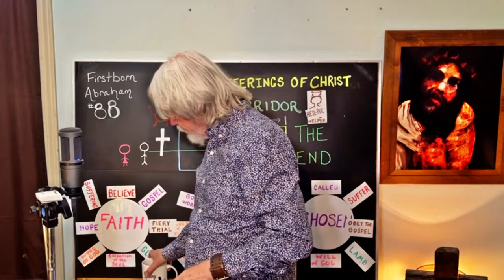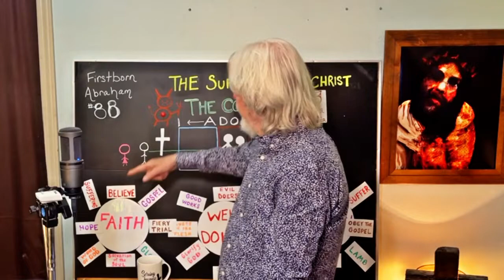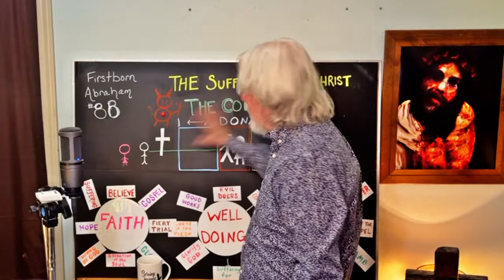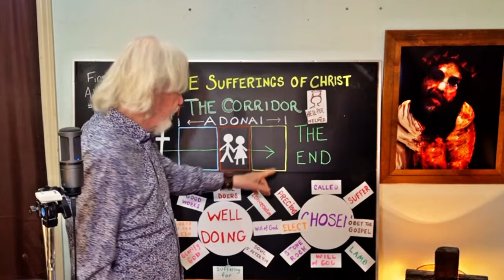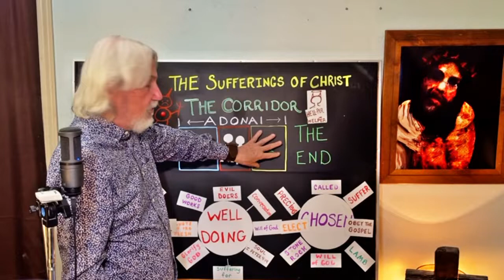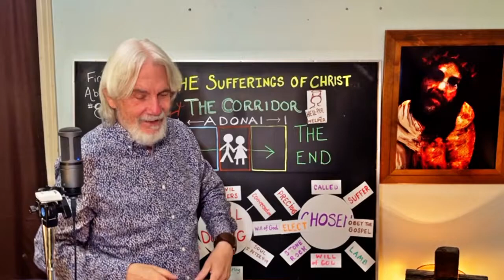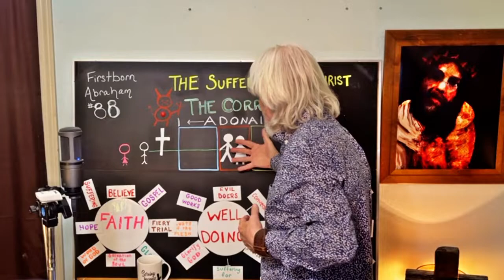Firstborn Abraham #88 The Common Ground Between II Cor 12 and I Peter 5